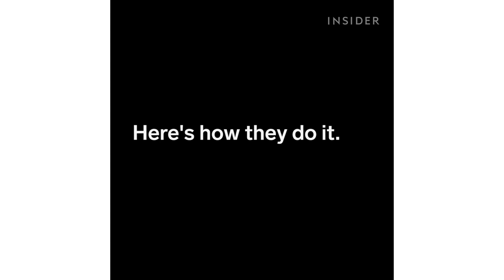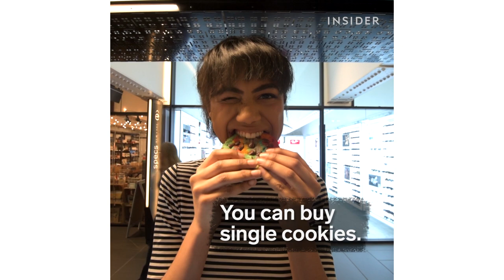Rainbow Cookies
Baked in Color sells these rainbow cookies by the jarful. They come in all shapes, sizes, and colors. The INSIDER team believes that life is an adventure!